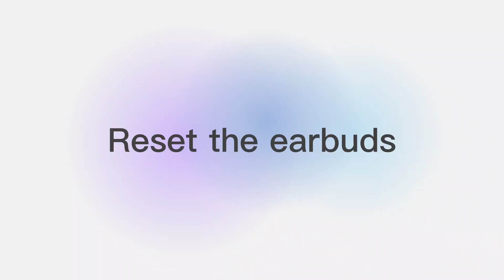How to use iKF Find Air5 Bluetooth wireless earbuds